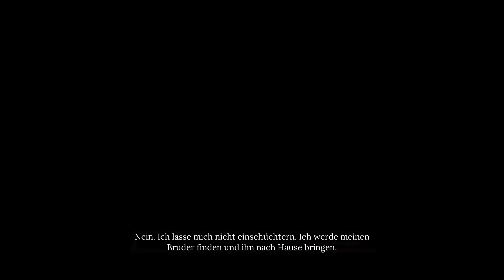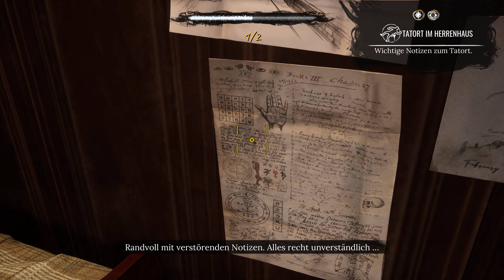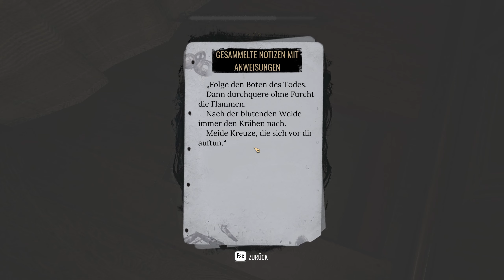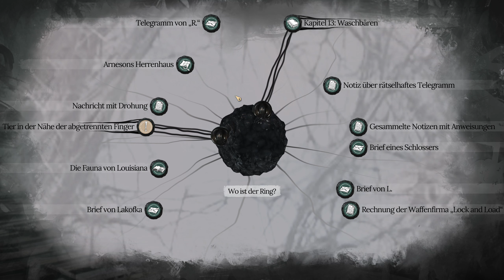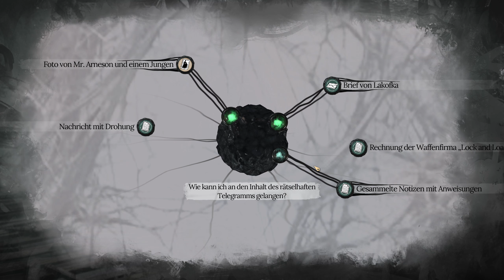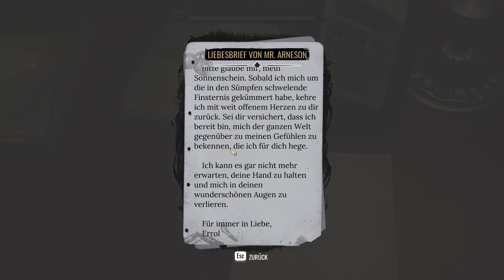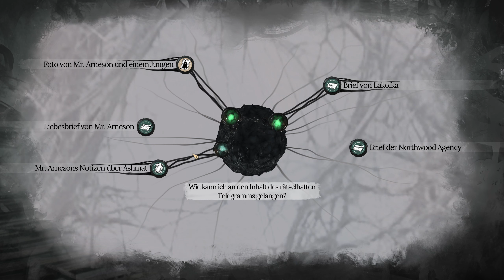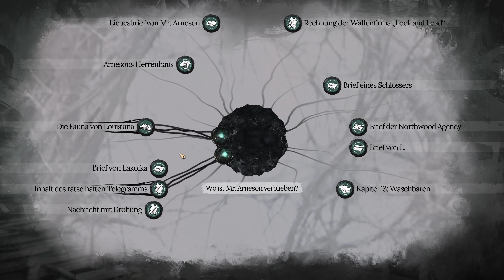20 Kapitel 5 3/3 Sherlock Holmes The Awakened mit 🐾Ylana & 🐺Systemstreuner (deutsch )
🎮 Willkommen zurück zu unserem Let's Play von Sherlock Holmes! 🎮
In Folge 20 haben wir die mysteriöse Schwester gefunden 🕵️‍♀️, die unter Schock steht 😨, aber immerhin lebt. Es gibt neue Hinweise, darunter eine bedrohliche Nachricht und ein rätselhaftes Telegramm ✉️. Mr. Holmes ist wieder mitten im Geschehen, und die Ermittlungen führen uns zu seltsamen Ereignissen 🧩: von mysteriösen Schlüsseln 🔑, seltsamen Ringen 💍 und einem hungrigen Waschbären 🦝, der für ordentlich Verwirrung sorgt!

Was verbirgt sich hinter dem mysteriösen Mord und den verstörenden Hinweisen? 🔍
Wir müssen mehr über die verschwundenen Personen und die seltsamen Vorgänge in diesem Herrenhaus herausfinden 🏰. Spannung pur! 🎬

Bleibt dran, wenn wir die dunklen Geheimnisse weiter aufdecken und tiefer in den Fall eintauchen 🌑. Viel Spaß und bis zur nächsten Folge! 💡

Vielen Dank für deine Unterstützung und bis zum nächsten Mal!